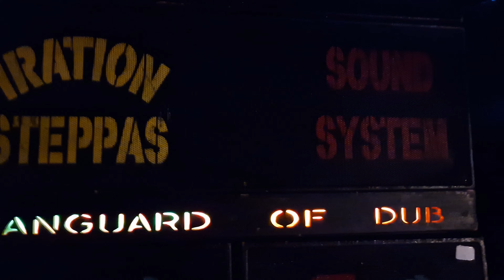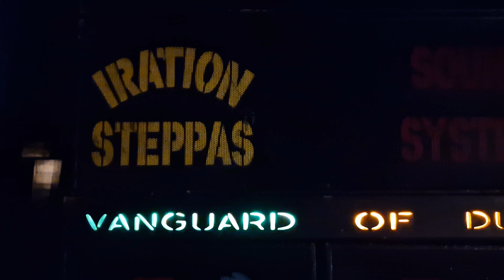Boxing Day Special Part 2 - Iration Steppas playing "Wailing Souls dubplate - Kingdom Rise"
Greensleves records!